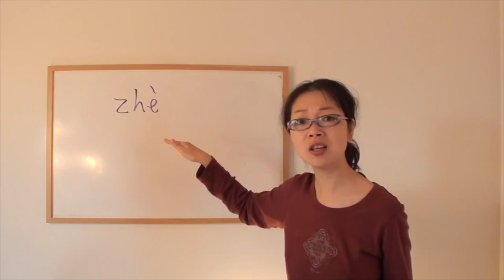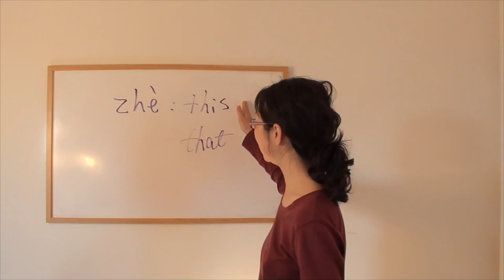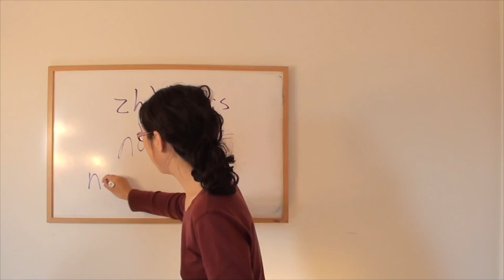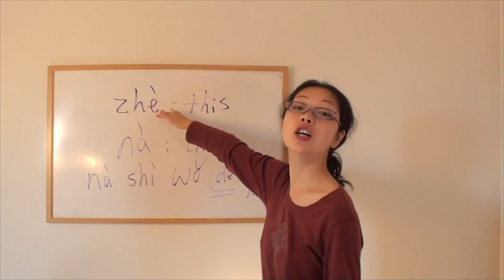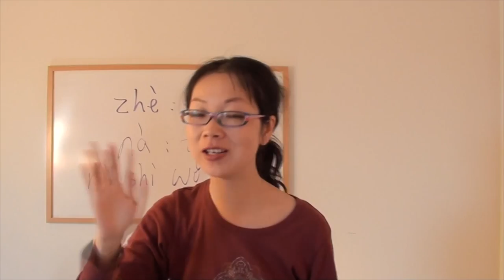Beginner Chinese Vocabulary This and That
After finishing today's 5 minutes, you are able to introduce anything or anybody confidently. You can say " This is my mom, that is my school.

We'll also answer one of our viewer's questions about getting married.